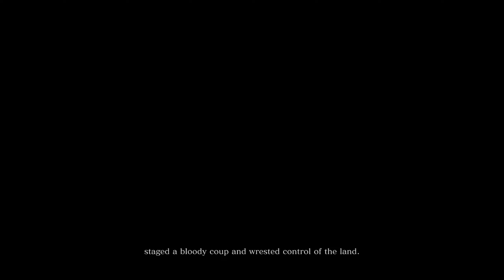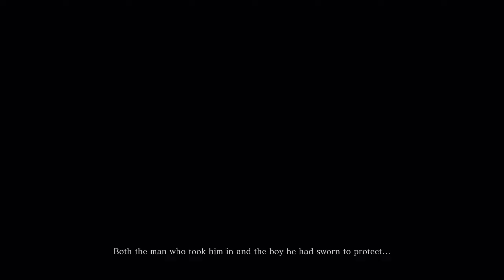Sekiro #1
My 1st Sekiro journey, part 1
(no progress yet, just learning basics and exploring a little)
No commentary/Longplay

0:00 Intro
5:00 Tutorial area
22:00 Ashina Outskirts
51:00 Trying to kill Samurai General

hard